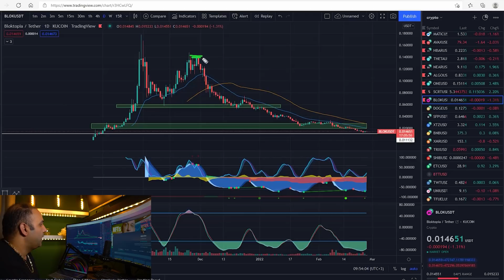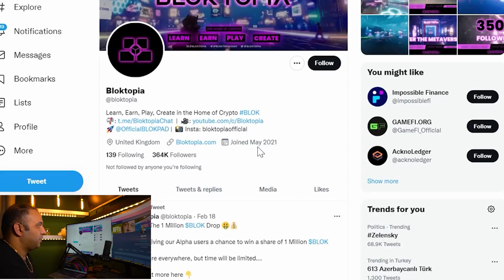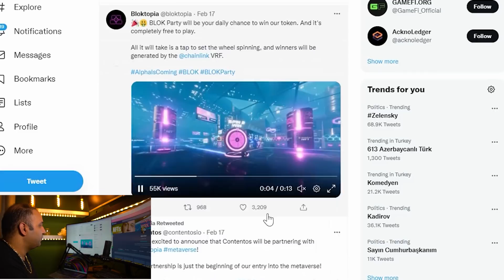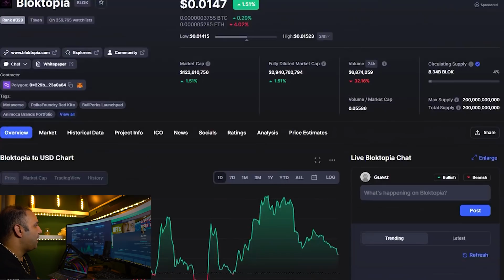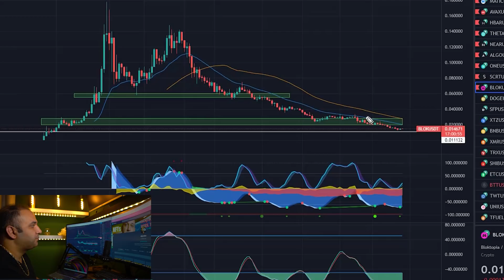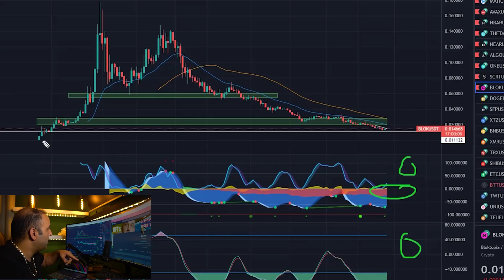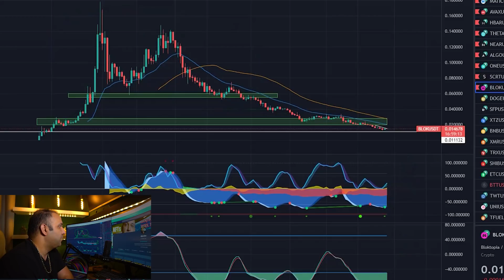bloktopia بررسی ارز